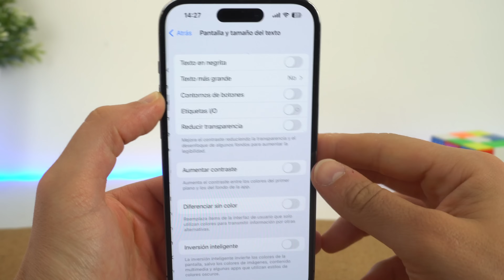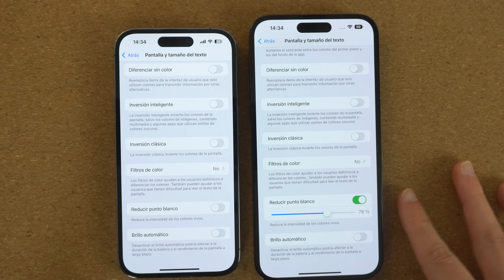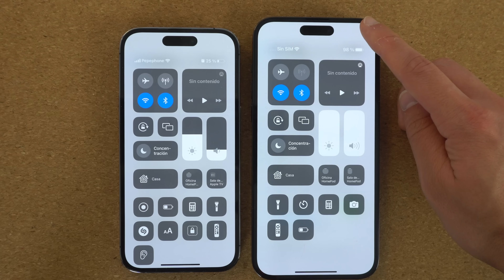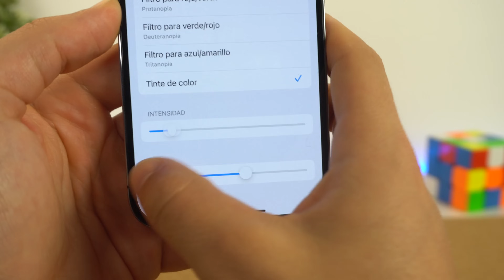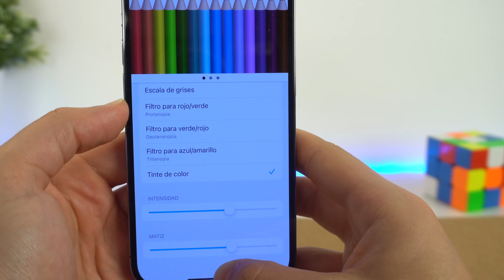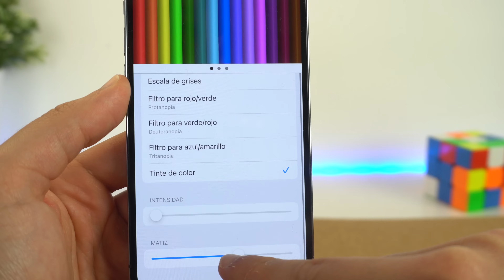Así puedes MEJORAR la CALIDAD de la pantalla de tu iPhone ⚡️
Te doy algunos consejos para que mejores la calidad de la pantalla en iPhone. De esta manera vas a aumentar el contraste, bajar el brillo y aumentar la nitidez de las fotos y objetos de tu iPhone. Son dos formas de corregir el tono amarillento de algunas pantallas. Espero que te ayude.

🎬 LÍNEA DE TIEMPO:

00:00 - ¿Quién puede hacer esto?
00:43 - Primera opción
03:00 - Segunda opción
04:46 - Conclusiones